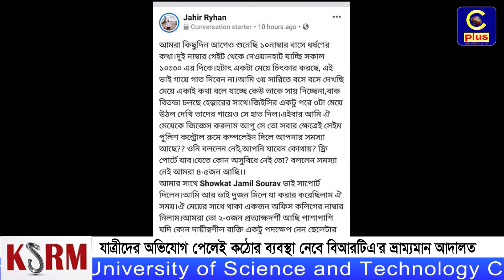লোকাল বাসে নারী যাত্রীকে হেনস্থা করায় বাসের হেলপারের ৪ মাসের জেল | Cplus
Slogan: আরাঁ চাটগাঁইয়া হতা হই
Country: Bangladesh
Language: Bengali।Chittagong Language
Broadcast area: Online
Headquarters: Sugandha R/a, Panchlaish, Chittagong, Bangladesh